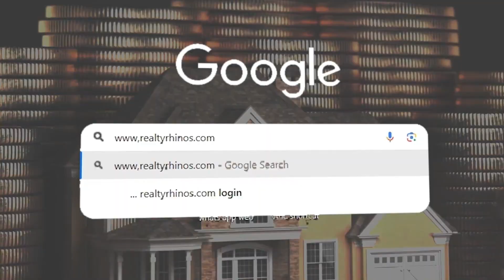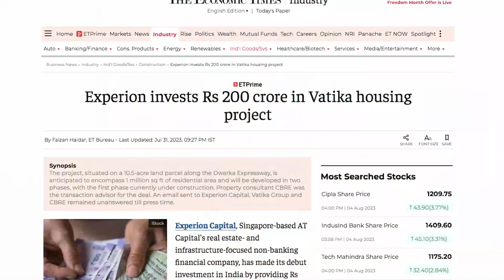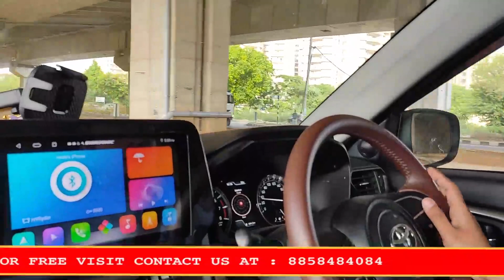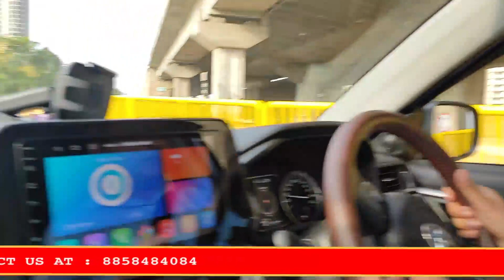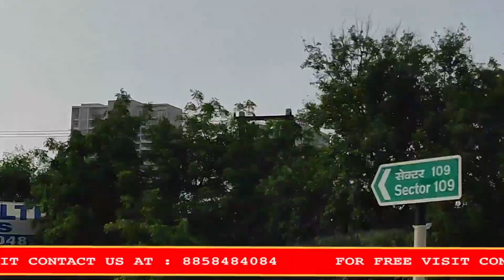DWARKA EXPRESSWAY GURGAON LIVE TOUR FROM SECTOR 88A PATUDI ROAD TO DELHI BORKDER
Our Services
1. Primary Market Transactions – Original Booking with the Leading Developers
2. Secondary Market Transactions to our Existing Clients
3. Corporate Leasing for the Builders and Corporates

1. Dwarka Expressway (NPR) – Gurgaon
2. Golf Course Extension Road Gurgaon
3. New Gurgaon
4. Southern Periphery Road – SPR – Gurgaon

Important Links
1. Connect us on Whatsapp